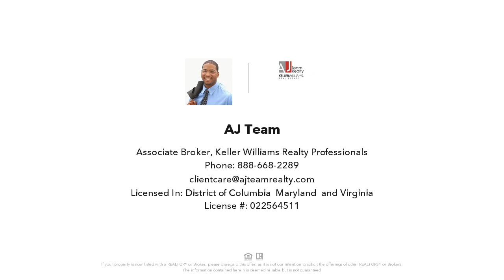15907 LAVENDER DREAM LANE, BRANDYWINE, MD Presented by AJ Team.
15907 LAVENDER DREAM LANE
BRANDYWINE, MD 20613

Contact AJ Team for more information.

Stunning SFH in the amenity rich Brandywine Maryland!  This home has been lovingly maintained and is ready for new tenants! Gleaming hardwood floors upon entry, gourmet kitchen, and much more!  With over 4600 finished sqft, this home offers plenty of room to spread out on three levels. Upon entry you are welcomed by a formal dining/flex area to the left and formal living room/flex space to the right. As you keep moving forward, the space truly opens up and you find a gourmet kitchen with an expansive island, plenty of  counter space, and beautiful hardwood floors.  It also includes a large eat in area with views to the deck and backyard.  The spacious 2 story great/family room has a gas fireplace and plenty of space to relax or entertain.  Upstairs you will find 4 large bedrooms, including a well appointed owners suite with a luxurious soaking tub and two separate vanities. The lower level has a finished recreation room, a home theater, full bath, and a space which would be perfect for a workout room or additional bedroom. This one won't last long!

Licensed In: District of Columbia, Maryland, and Virginia